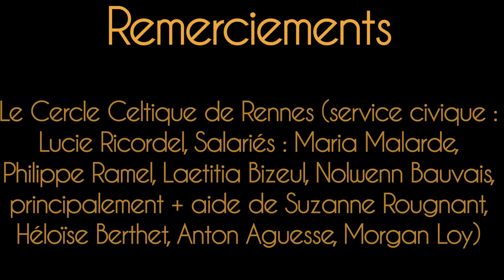KokobaSaï au parquet de bal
KokobaSaï
Chant, djembé : Sekou Bangoura
Chant Guitare folk : Machété Touré
Doun doun : Ahmed Sylla
Bolon : Zygui Bangoura
Guitare folk : Olivier Genel
Guitare électrique : Johann Godefroy
Didgeridoo, Dantu, Chant : Clément Hernando
Calebasse, cring, congas : Kizano

merci à
Université Rennes 2
Le Crous Bretagne
Rennes Métropole
les ND4J
Collectif Pâss'Breizh : l'association Kejadenn (Adélaïde Graeber , Antoine Le Fée, Pauline Chaumette),
l'association Grain de Sel (Erwan Crombez, Clémence Leseur, Mereth Dabosville-Haase)
l'association A.S.C.R.E.B (Thibault),
Le Cercle Celtique de Rennes (Lucie Ricordel, Maria Malarde, Philippe Ramel, Laetitia Bizeul, Nolwenn Bauvais, Suzanne Rougnant, Héloïse Berthet, Anton Aguesse, Morgan Loy)
Le Parquet de Bal (avec Clément Le Goff et Alan Vallée)
Waleizh Productions
Anaël et Kevin Perrin

Captation réalisé par 25 images seconde
Images : Audrey Bertrand / Jean Michel Le Moal
Réalisation : Gilles Nédélec
Son : Anaël Perrin